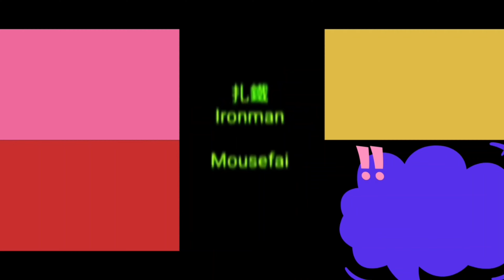【D4CB】2024 03 09 🔧引擎漏油（七）重建引擎🚘Hyundai H1 @Mouse Land Hong Kong【insta360 RS】【 4K】 【廣東話】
@Mouse Land
Hong Kong Hyundai H1

歡迎對影片作善意批評或技術交流🧐，請留言 command。

H1 🚘買賣，🚖租車，新舊🔩零件⚙️買賣。
只維修🔧本公司出售及出租車，🙅不維修其他。

[Insta360 RS 4K]

試用免費的影片編輯器 CapCut 來製作影片！

VN 給你前所未有的視頻編輯體驗，引爆你的視界